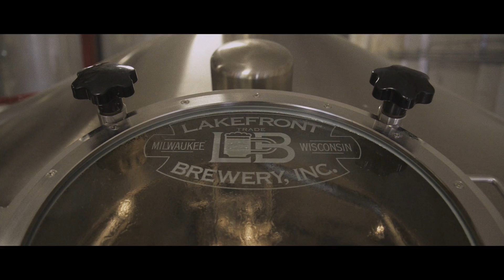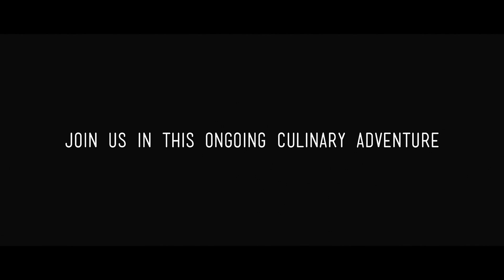Lakefront Brewery - Straight To Your Plate - April '15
Lakefront Brewery was founded in 1987 when brothers Jim and Russ Klisch turned their casual beer making hobby into a bona fide business. Before long, the entrepreneurs’ passion had fueled a product that was finding its way to pubs all over town. Today the brewery is a local landmark that welcomes in hundreds of tourists a day and produces thousands of barrels a year.

-- About Straight To Your Plate --
Straight to Your Plate by Marcus Restaurant Group is a celebration of local flavor.

Every month, our innovative chefs search out local purveyors who are doing an outstanding job in sourcing and supplying unique, interesting, and just plain tasty foods. Our collaborations with these partners are documented with online videos.

You can sample our chef's creations featuring ingredients from these purveyors at our downtown Milwaukee restaurants: Mason Street Grill, Milwaukee Chophouse, and Kil@wat. We invite you to join us in this ongoing culinary adventure.